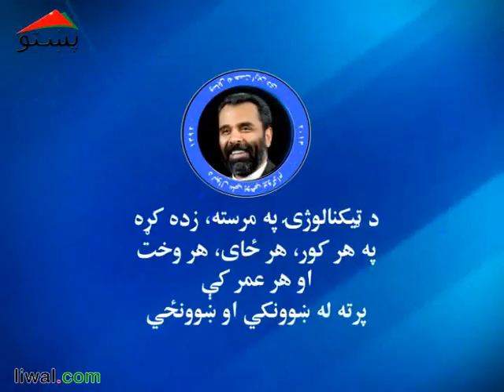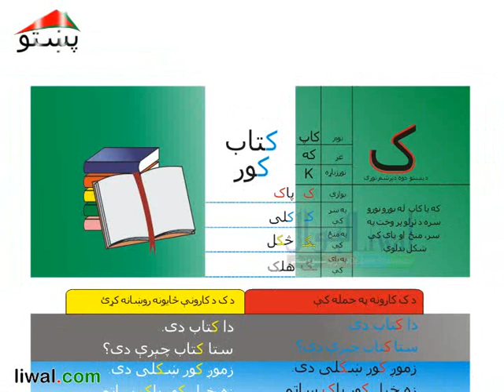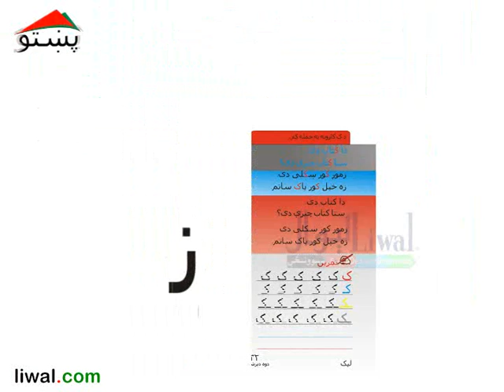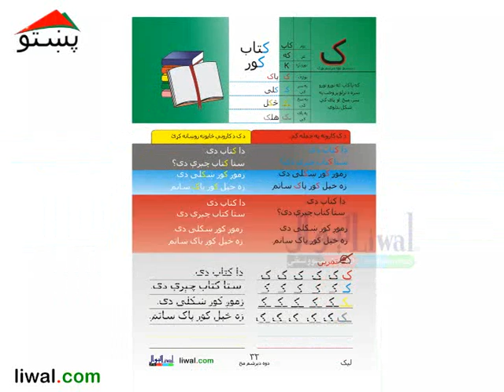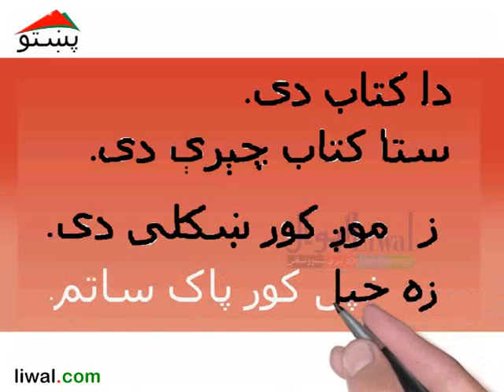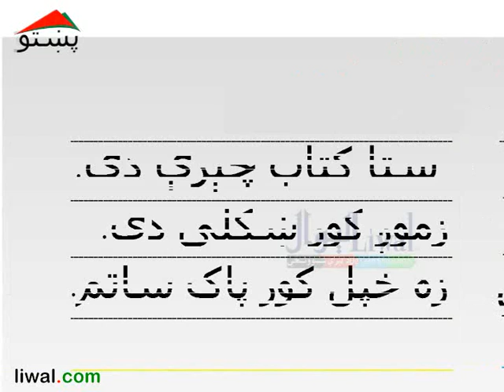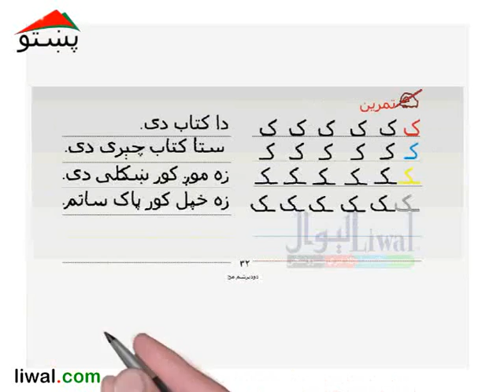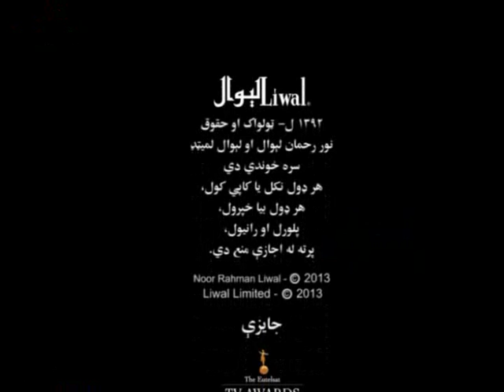دويم ټولګى ابټه ليک دوه دېرشم لوست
دويم ټولګى ابټه ليک دېرشم لوست
د ک تورى